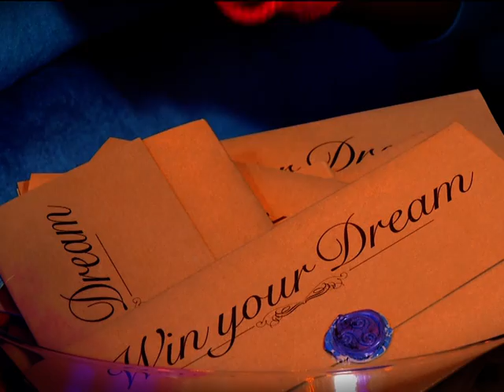Win your Dream 7